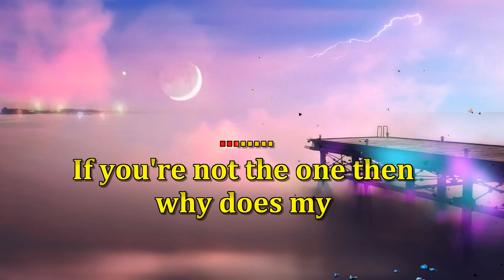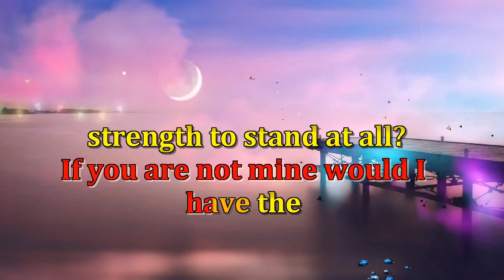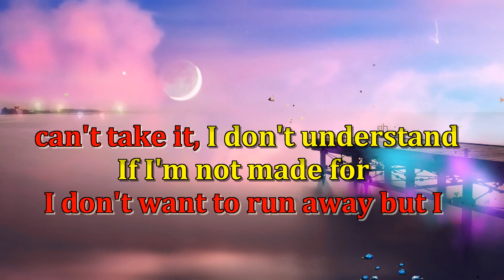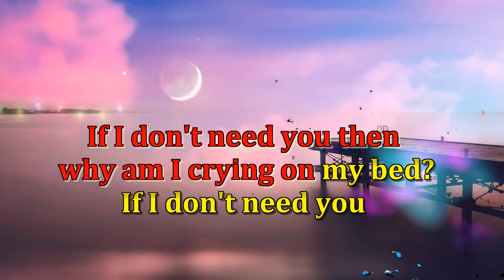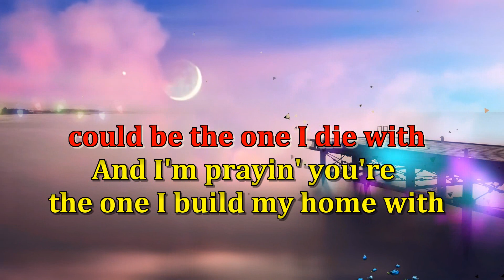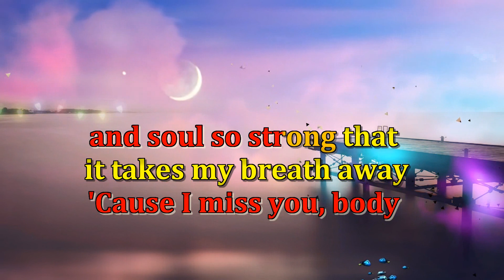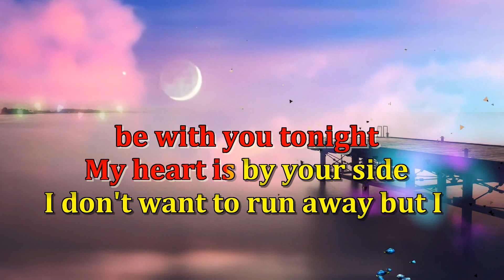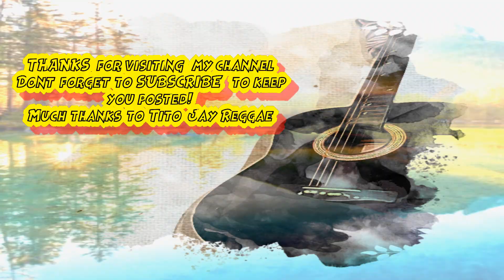If You're Not The One - Daniel Bedingfield | Tito Jay Reggae (karaoke version)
& check my latest upload.